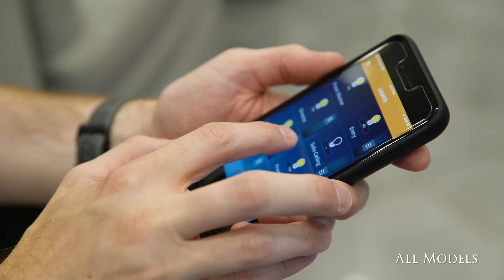Inside peek at American Coach's new models for 2020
Take a look inside American Coach's Dream and Eagle - new models for 2020